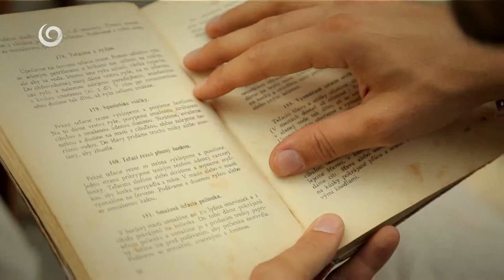FAJNŠMEKER (v nedeľu predpoludním na JOJke)